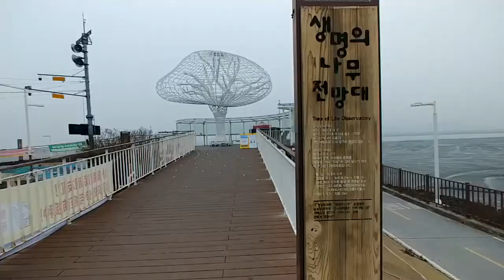[초롱이의 일기장] 반려견과 걷기 좋은 곳ㅣ오이도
시흥 가볼만한 곳 오이도 ~🎈

좋아요👍와 구독은 힘이됩니다.